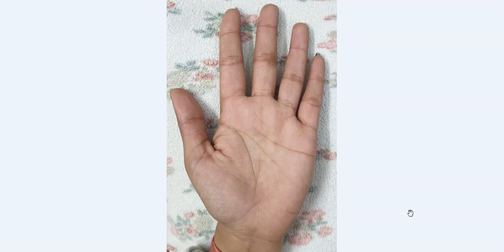क्या आपके हाथ पर भी हैं ऐसे चिन्ह, बना सकते हैं आपको करोड़पति - Rajiv The Healer